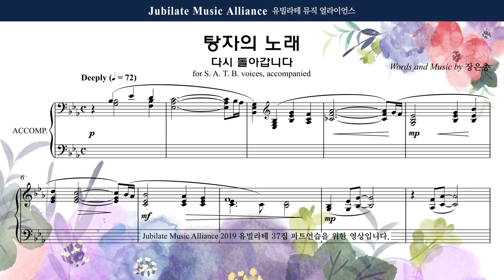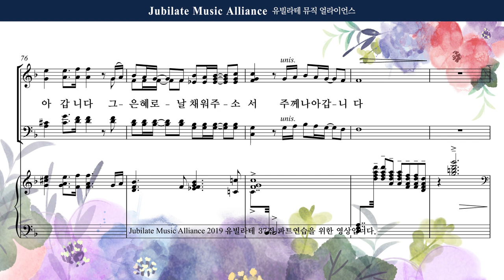[유빌라테] 유빌라테 명품성가 37집 09. 장은총 - 탕자의 노래 - Soprano